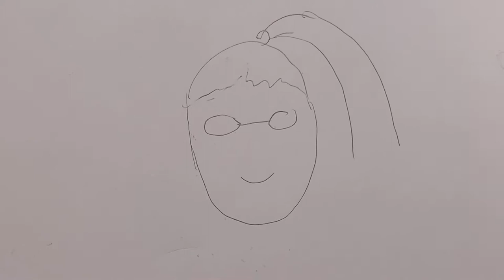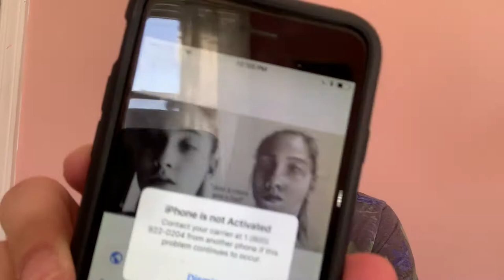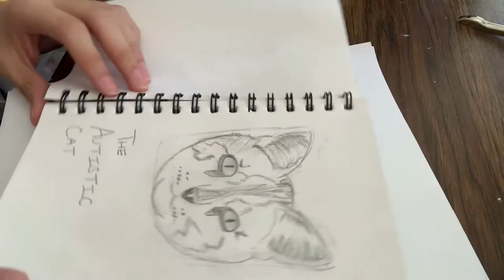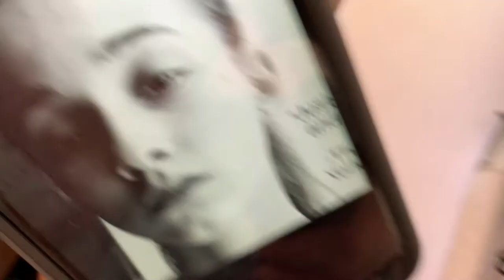A third attempt at Joana Ceddia’s portrait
Ok so i need to draw a self portrait for a project... i drew someone else instead lol